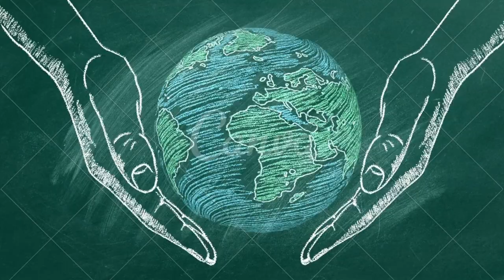regis agora ARTE